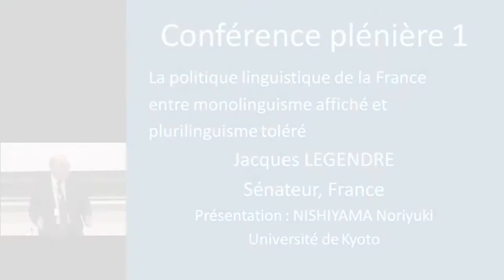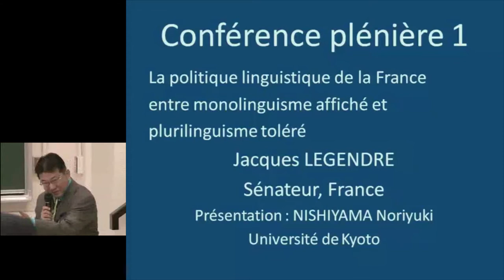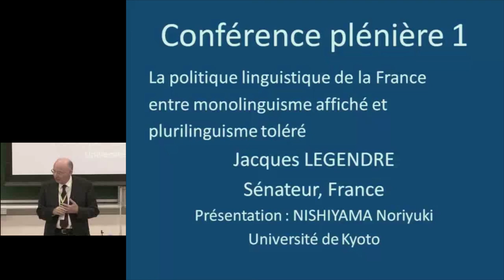Kyoto University International Conference 19, Jacques LEGENDRE (Sénateur, France) 6 nov. 2010 -01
Colloque international 19: Plurilinguisme et pluriculturalisme : l’enseignement du français en Asie de l’Est et dans le monde

Conférence plénière 1:
"La politique linguistique de la France entre monolinguisme affiché et plurilinguisme toléré"
Jacques LEGENDRE (Sénateur, France)

6-7 novembre 2010
Bâtiment Yoshida-minami Sogokan, Université de Kyoto